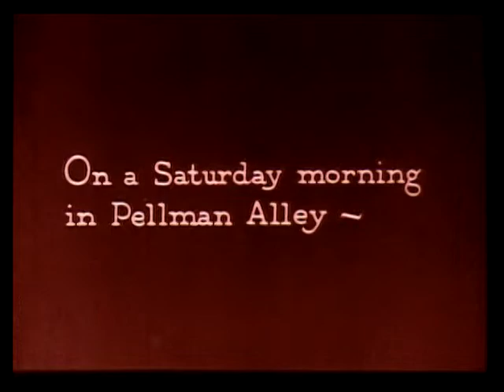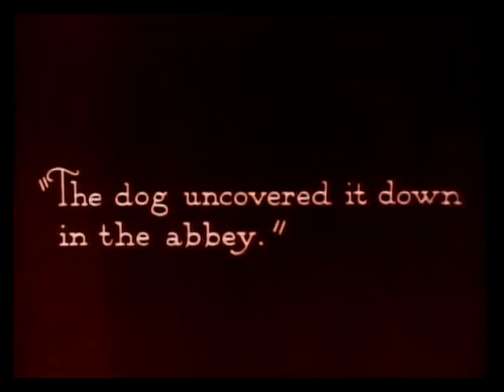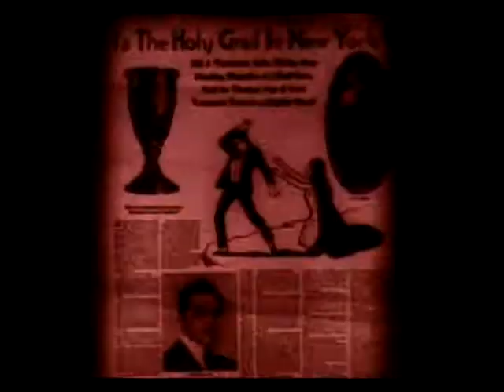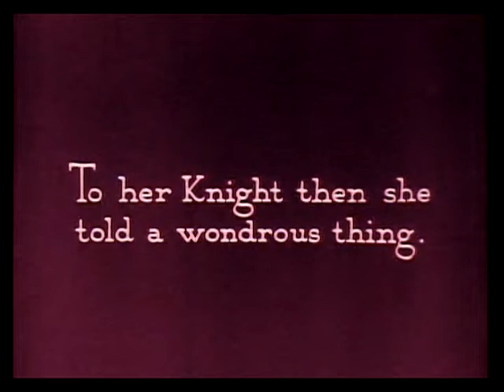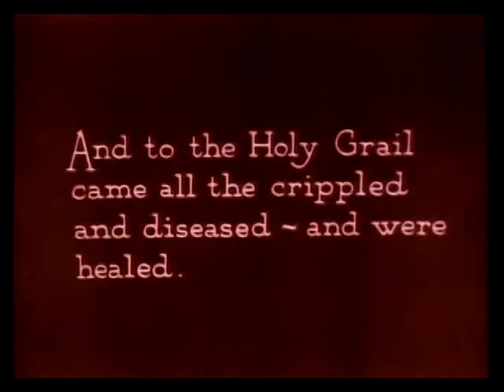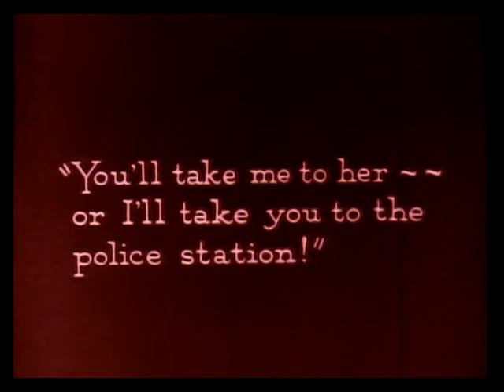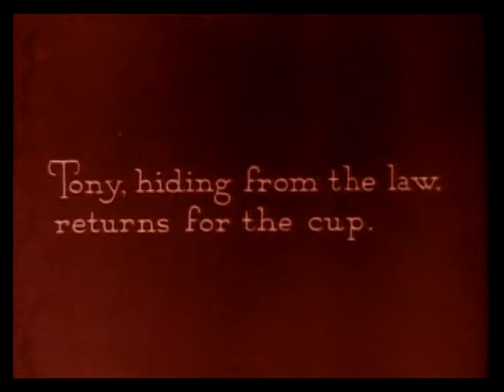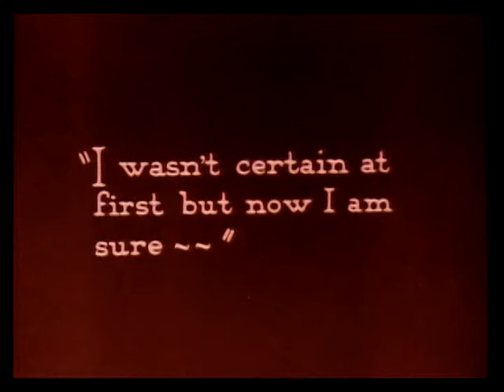The Light of Faith (1922)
This is a 1922 American silent film directed by Clarence Brown and stars Lon Chaney and Hope Hampton.

The original 63-minute feature film was later re-edited into a condensed 33-minute version retitled The Light of Faith, that was circulated to schools and churches in the 1920s. A Rhode Island film distributor specializing in religious subjects acquired the film in the mid-20's and re-edited it to 33 minutes, retitling it THE LIGHT OF FAITH, which emphasized the subplot involving the Holy Grail. Thankfully, state law required that films for schools and churches (the major market for that distributor) be printed on the nonflammable safety stock, so this multi-tinted version exists today. That is the only version that has survived, since the full-length 63-minute version no longer exists.

Years later, a 70-minute reconstruction was produced by the International Museum of Photography and Film at the George Eastman House.